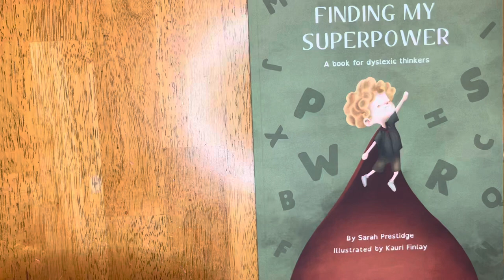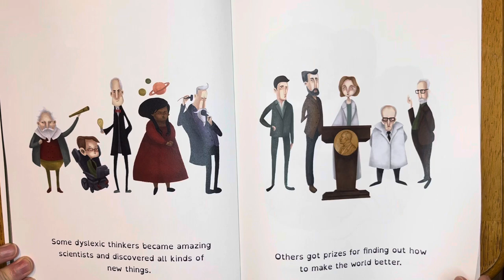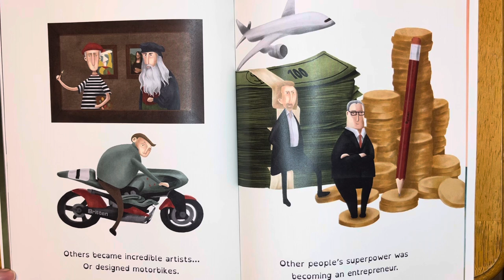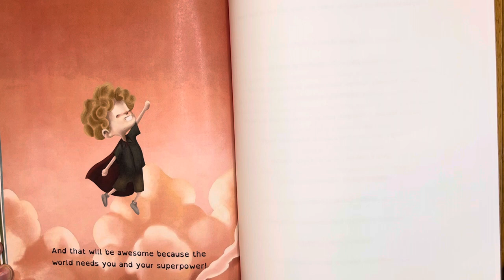Finding My Superpower by Sarah Prestidge Read Aloud // Dyslexia Awareness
Dyslexia awareness read aloud.